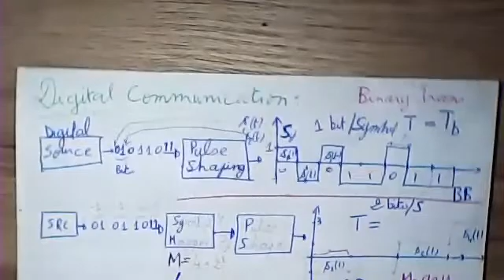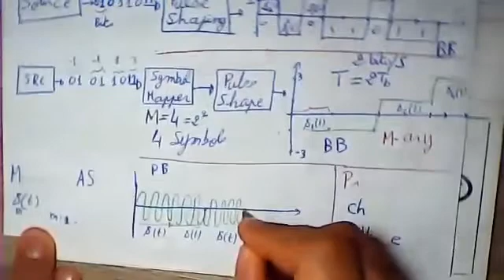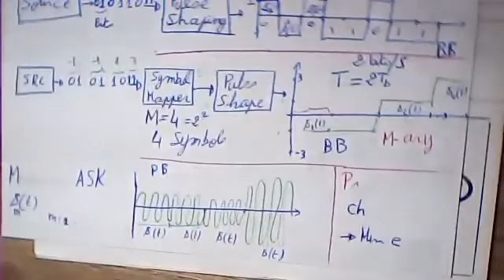06 0 Chapter 03 Inroduction to digital modulation Arabic